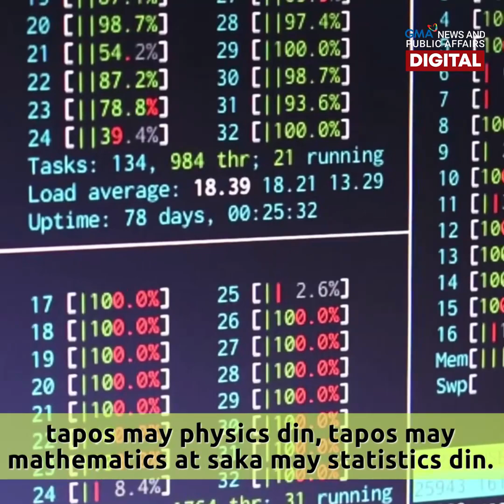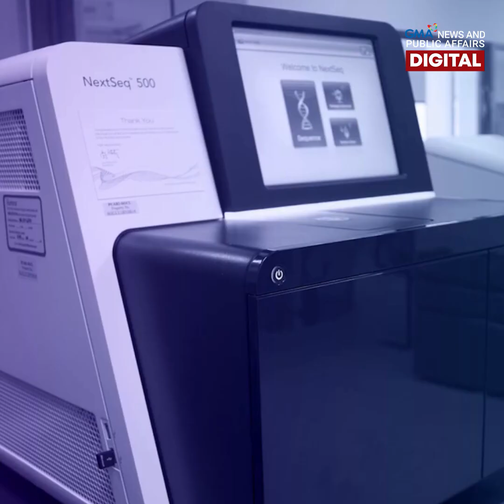PinaysCanSTEM: Molecular biologist Cynthia Saloma | NEXT NOW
Maituturing na "unsung heroes" ang molecular biologists ng Philippine Genome Center sa gitna ng COVID-19 pandemic. Mahalaga ang kontribusyon nila pagdating sa testing, vaccination at sequencing ng variants.

Ano nga ba ang trabaho ng isang molecular biologist? Kilalanin si PGC Executive Director Dr. Cynthia Saloma, ang kanyang karanasan bilang babaeng scientist, at ang kaunlaran ng Pilipinas pagdating sa research at science.